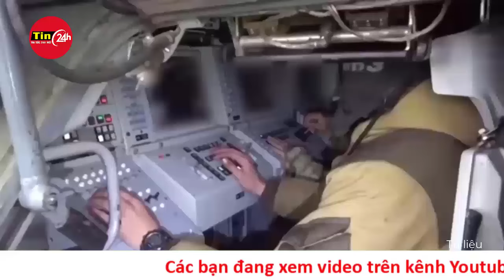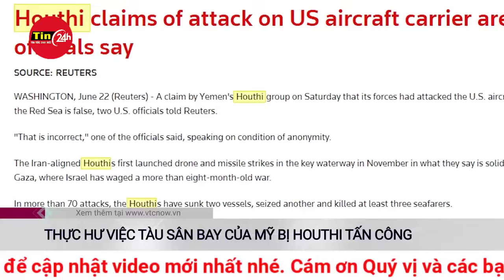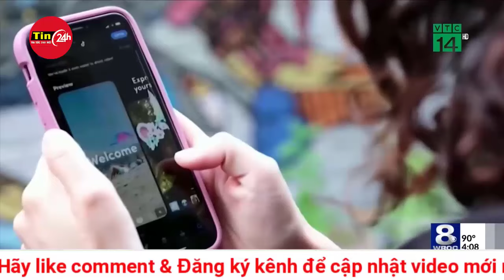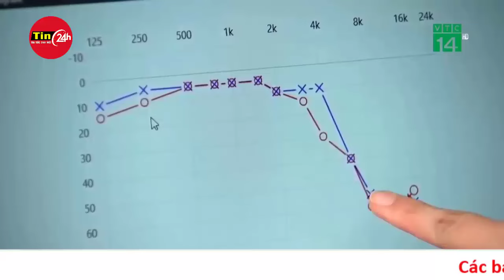Toàn cảnh Thời Sự Quốc Tế Tối 24/6: Nga nói Mỹ phải chịu trách nhiệm về vụ Ukraine tấn công Crimea